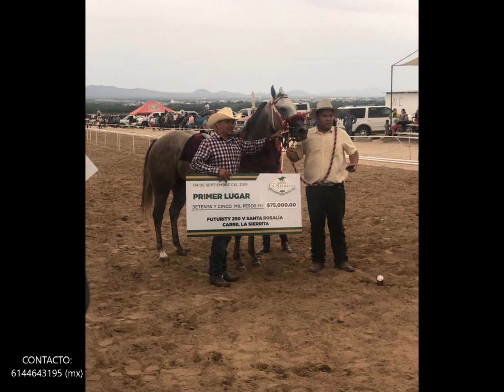LA REYNA - AARON CHAVEZ Y SUS TAPADOS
Lo mas nuevo de Aaron Chavez

No dejen de apoyarnos

Compositor/Interprete: Aaron Chavez

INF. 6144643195